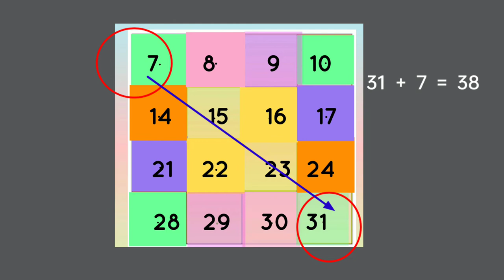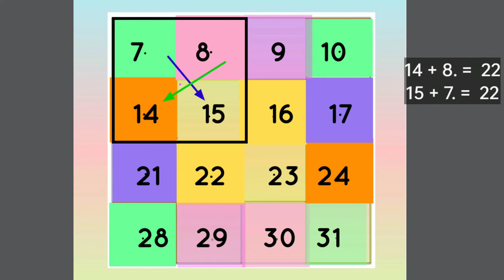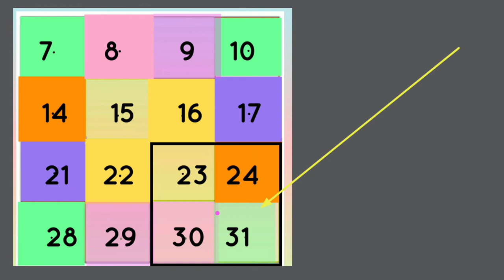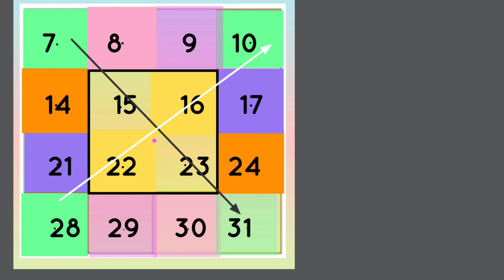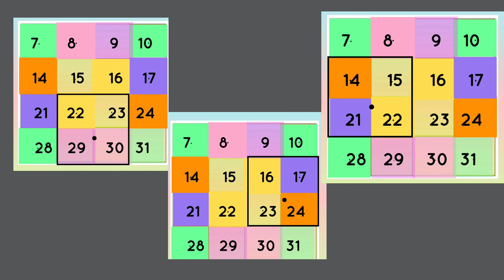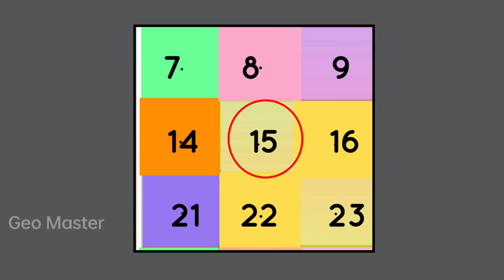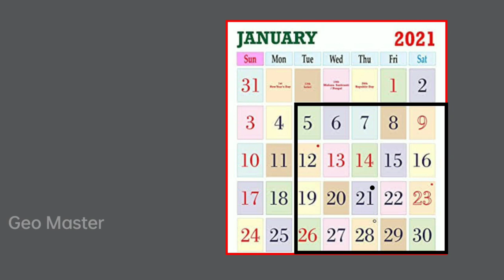.നിങ്ങളുടെ കലണ്ടറില്‍ ഒളിച്ചിരിക്കുന്ന അത്ഭുതക്കാഴ്ച്ചകള്‍ |CALENDAR MATHEMATICS |.GEO MASTER GVHSS